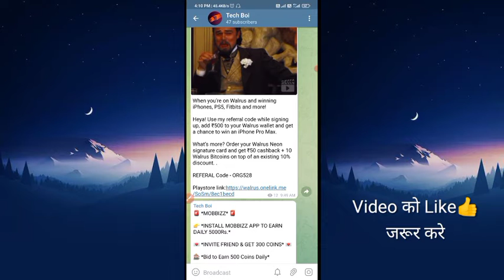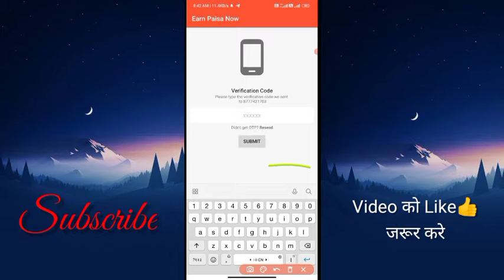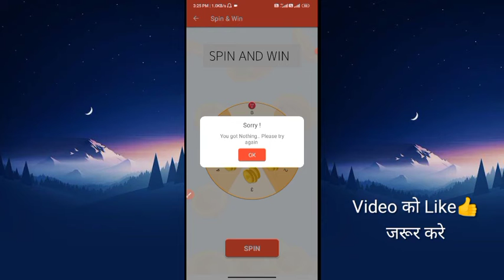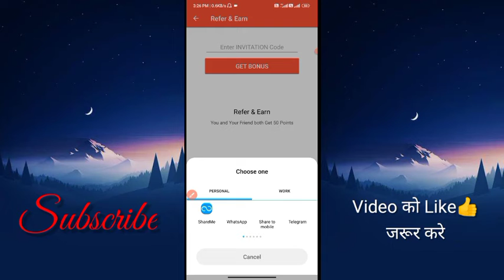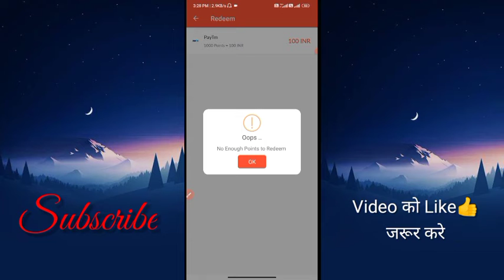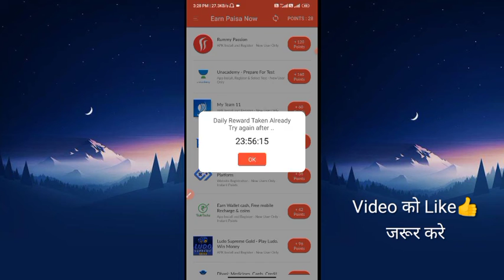🤑Best Earning App 2021 | Earn Money Online Refer & Earn|Daily ₹500|Earn Paisa Now App Refer & Earn